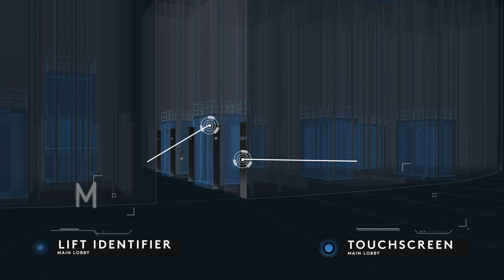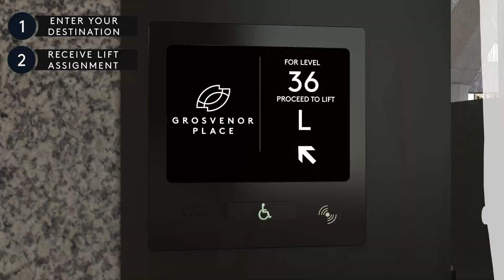Destination control upgrade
Grosvenor Place is undergoing a lift upgrade that will improve speed travel between floors and reduce lift waiting time.